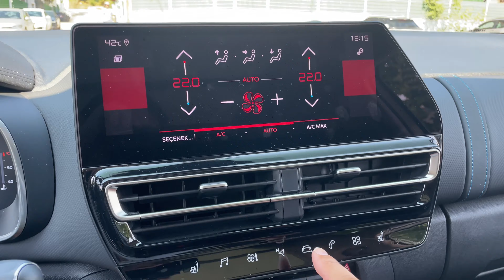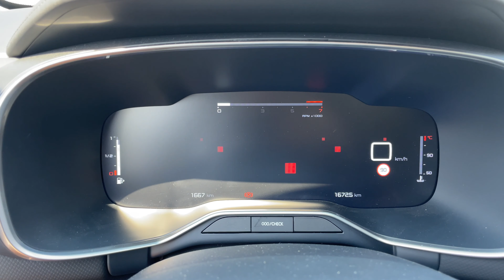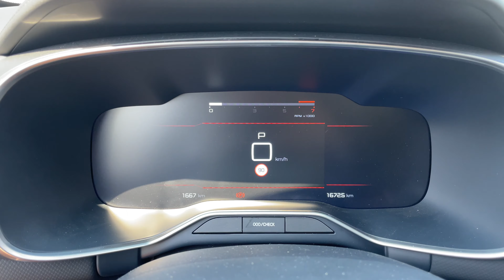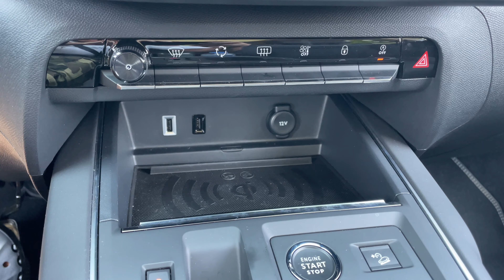Citroen C5 Aircross 1.5 BlueHDi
Citroen'in kompakt SUV'u C5 Aircross makyajlandı. Bu videoda makyajla gelen yeniliklerin yanında 1,5 litrelik dizel motor ve genel C5 Aircross özelliklerini de bulabileceksiniz.